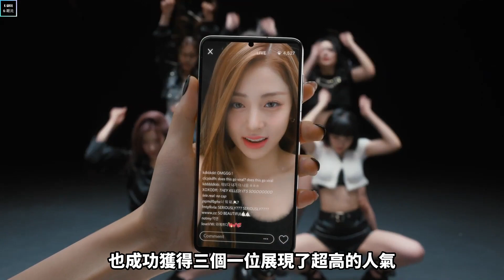LE SSERAFIM金佳覽暫停活動後首次五人舞台 小櫻花絕美Ending完全美貌盛宴 | [K-潮流]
近期出道的LE SSERAFIM,因擁有采源以及宮脇咲良而獲得超高的關注度 而推出的主打歌《Fearless》也因洗腦的旋律而在音源榜獲得不錯的成績 也成功獲得三個一位展現了超高的人氣

然而因成員金佳覽多次被同學揭露曾在校期間霸凌同學 而陷入的霸凌爭議 Source Music 也宣布金佳覽因心理原因而暫停活動 團體則暫時以五人制進行活動

而在《人氣歌謠》的打歌舞台中  LE SSERAFIM首次以五人進行打歌舞台 而金佳覽的歌曲開頭以及副歌部分由允真以及忙內恩採負責 恩採亮眼的表現更是受到粉絲們的稱讚呢

大家好，這裡是K-潮流頻道,一個快樂追星的地方

影片未經允許請不要二傳，搬運喔

謝謝